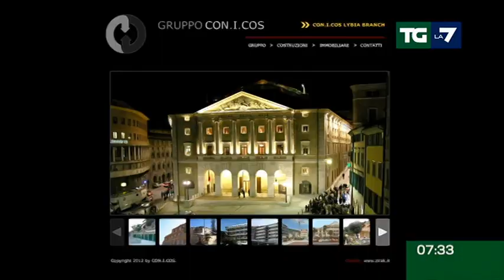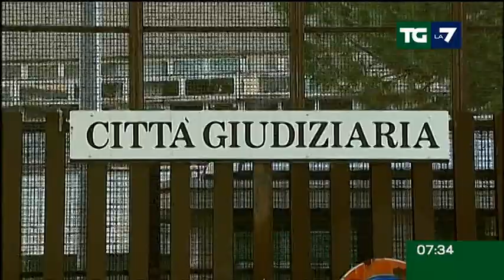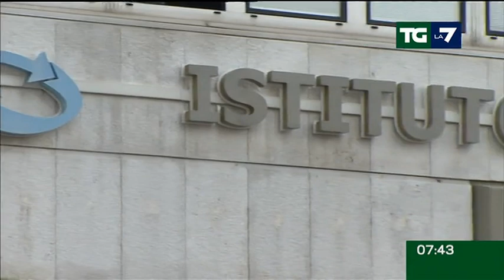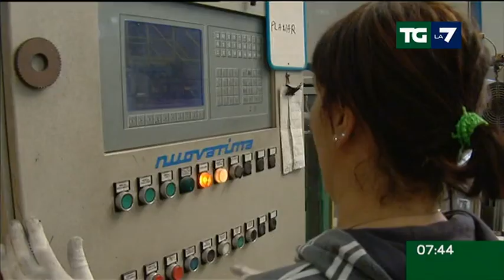Edizione delle ore 07.30 del 20/09/2016